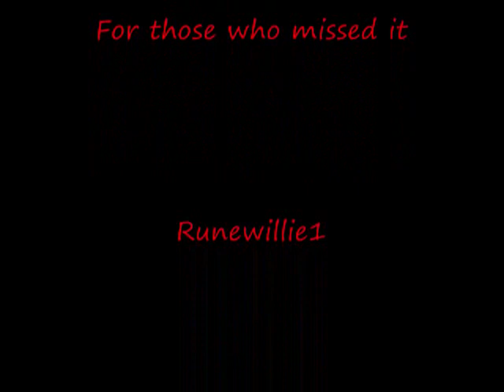Bigdog087 99 str cape party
Sorry i was muted when i filmed this vid. I hope you all like it. i tried my best for crazy ideas but lets see how you like them.